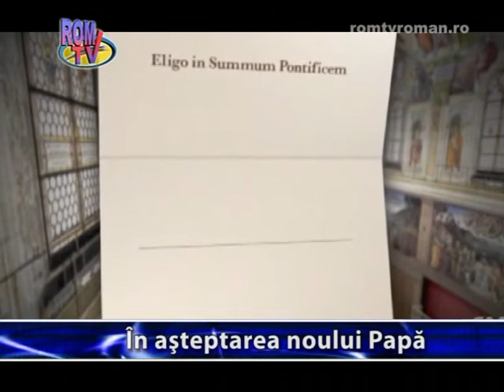In asteptarea noului Papa